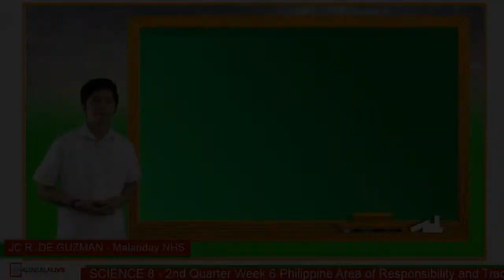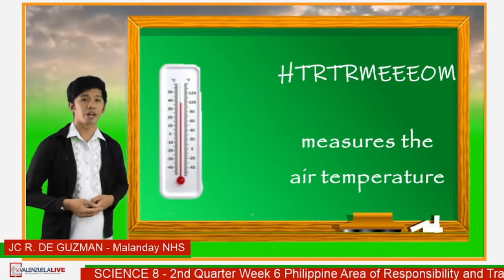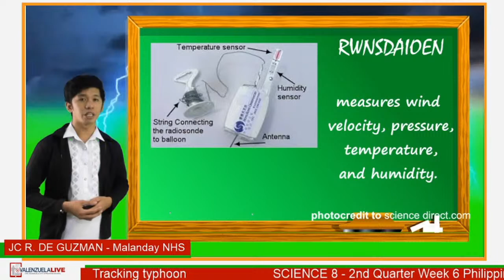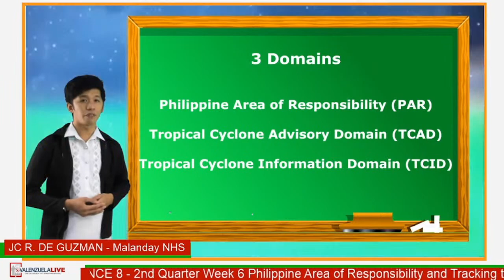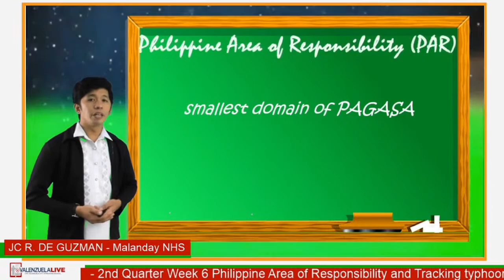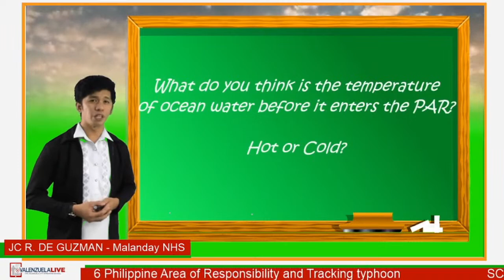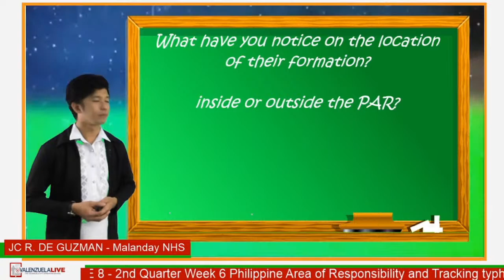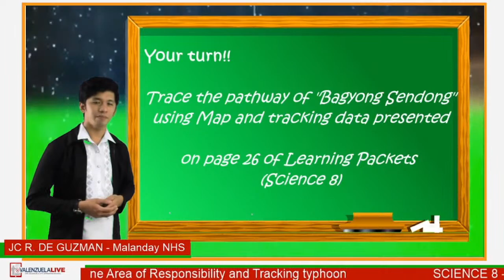GRADE 8 SCIENCE (Q2 - W6) - PHILIPPINE AREA OF RESPONSIBILITY AND TRACKING TYPHOON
LST: JC R. DE GUZMAN / MALANDAY NHS